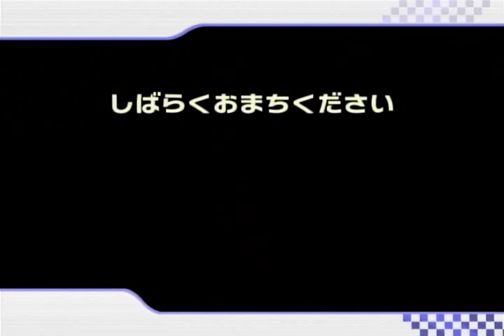マリオカートWiiルーム戦実況 ２８－８（【Final】ちゃりぐら杯）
5月4日かぐりんと【Final】ちゃりぐら杯を主催しました＾＾
2部主催で、１～４までは第1部となります(｡･ω･｡)
５～８が第2部でGP構成はどちらも同じです。(メンバーが違うだけ）

今度は2部ですがなぜか自分の声だけ撮れていなかったので2部は後付け実況となっています(´･ω･｀)
最後は締めのバトル！組み合わせが面白い事になってますｗ
ようやくすべてのちゃりぐら杯をうｐ出来ました！更新遅くて申し訳ありませんm(__)m

マリカ8の実況についてですが、一応企業から認められているとはいえ、新作であり、なおかつ他に実況したいのが沢山あり、MKWのようにそちらの実況作の更新の妨げにしたくないということで、しばらくはうpしないかなと思います。ある程度落ち着いてからですねｗ

※この時ヘッドセットから片方しかゲーム音が聞こえなかったのでゲーム音が小さ目になってます›‹